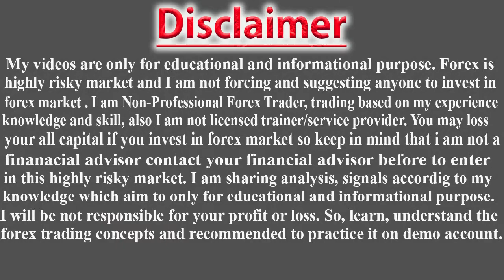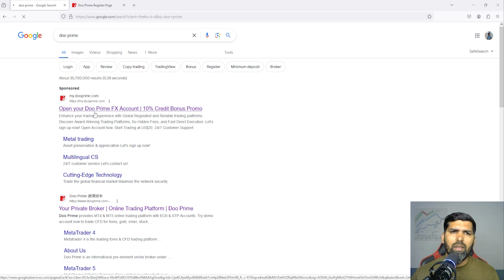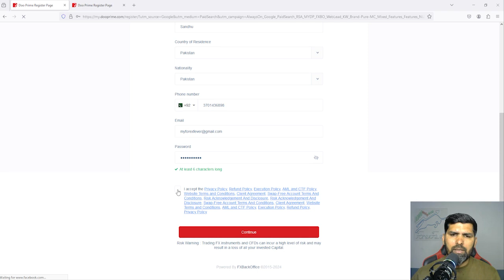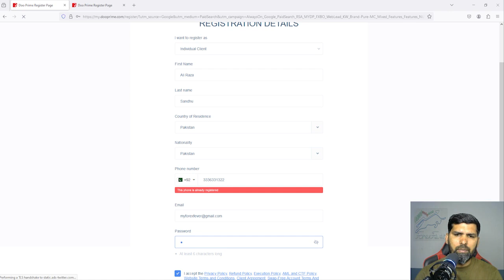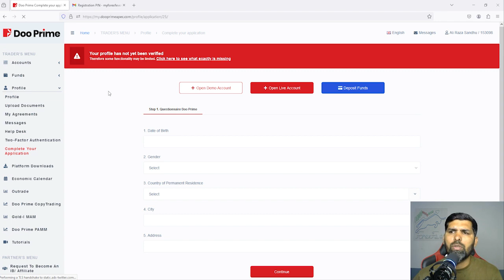How to create account in Doo Prime Broker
Mostly new beginners trader do not know that how to create account in doo prime broker. So, this video which contains content about creating account in broker doo prime which is for all new traders
▶ Forex Trading Technical Analysis (Price Action) Full Course in Urdu Hindi | Step by Step Forex Fever